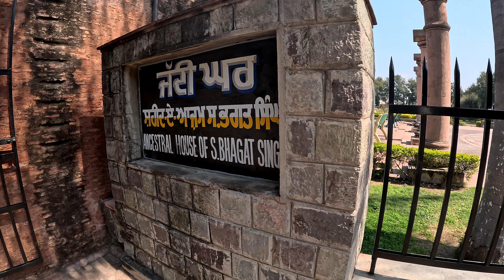khatkar kalan shaheed Bhagat Singh ji da ghar